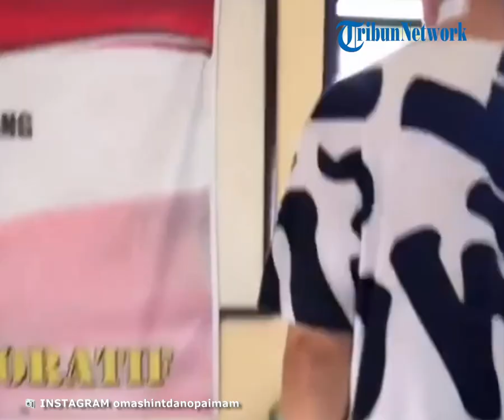Anak Nyaris Tewas Duel dengan Perampok, Ibunda Selebgram Michael Rendy Pilih Doakan Pelaku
TRIBUNNEWS.COM - Ibunda selebgram sekaligus TikTokers Michael Rendy pilih mendoakan pelaku perampokan yang nyaris menewaskan putranya.
Perampokan yang terjadi di rumah selebgram Michael Rendy, yang tak lain adalah ayah dari Clayton baru-baru ini mencuri perhatian publik.
Michael Rendy menampilkan video kala dirinya bersimbah darah, setelah duel melawan perampok di rumahnya yang ternyata tetangganya sendiri.

Insiden ini tak pelak membuat ibunda Michael Rendy syok.
Bagaimana tidak, akibat berduel dengan perampok, Michael Rendy mengalami sejumlah luka di tangan, leher, hingga telinganya.
Alih-alih memarahi pelaku, ibunda Michael yang akrab disapa Oma Shinta memilih mendoakan pelaku.
Menemui pelaku di kantor polisi, Oma Shinta mengungkapkan perasaan tak menyangkanya akan kenekatan pelaku.

"Saya nggak tahu ya, maksudnya kok sampai nyerang anak saya gitu lho," ucap Oma Shinta, dikutip dari Instagramnya @omashintdanopaimam.
Si pelaku terdengar meminta maaf.

"Maaf sebelumnya, Bu," sahut pelaku.
Mendengar itu, Oma Shinta mengaku pilih mendoakannya.
Artikel ini telah tayang di Tribunnews.com dengan judul Anak Nyaris Tewas Duel dengan Perampok, Ibunda Selebgram Michael Rendy Pilih Doakan Pelaku, Salma Fenty IrlandaEditor: Ayu Miftakhul Husna
VP: Rohil Fidiawan Mokmin